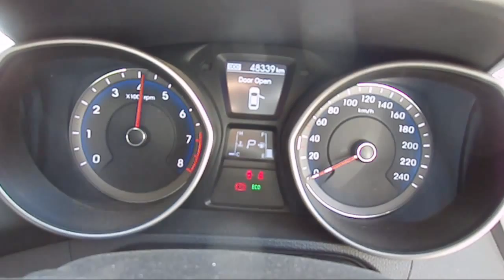WRECKING 2013 HYUNDAI I30 1.8 AUTOMATIC (C17013)